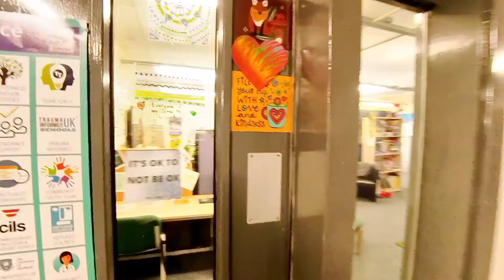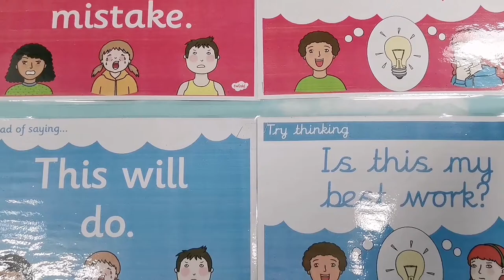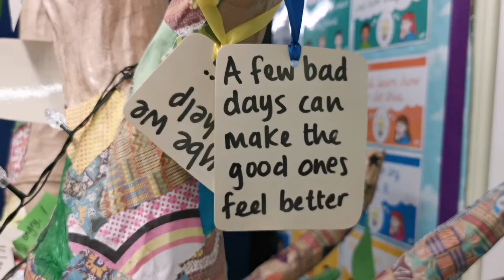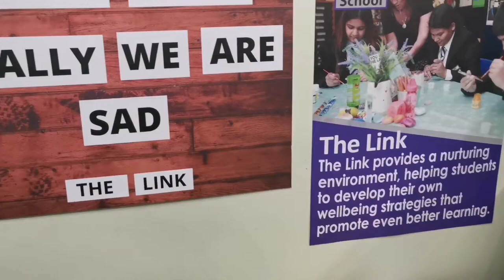Fir Vale School Sheffield - The Winner of UK Mental Health & Wellbeing Award 2022 - The Link